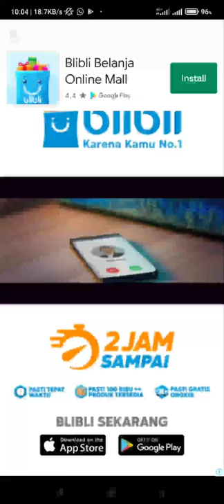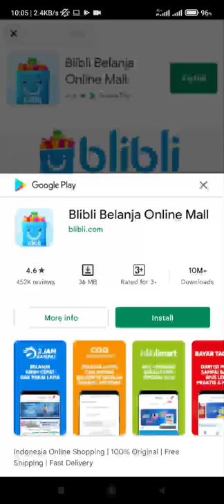Tailed Demon Slayer - Spring Event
Device  : Xiaomi Redmi Note 10 S
Tools  : Screen Recorder Xiaomi
OS : MIUI 12.5